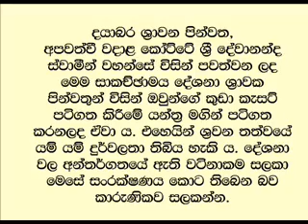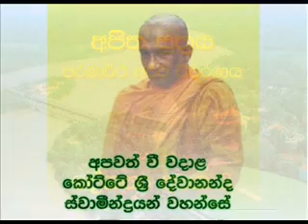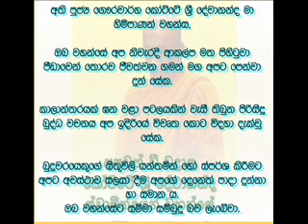Ajitha Suthraya 03 - Late Kotte devananda thero